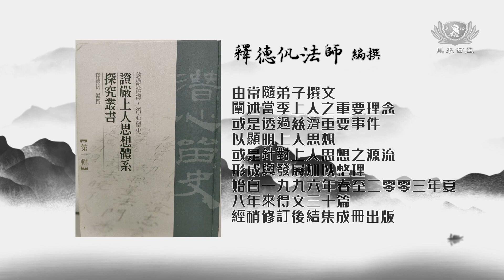【我是傳法人】14. 我是傳法人_馬來西亞分會_林慧敏_證嚴上人思想體系探究叢書